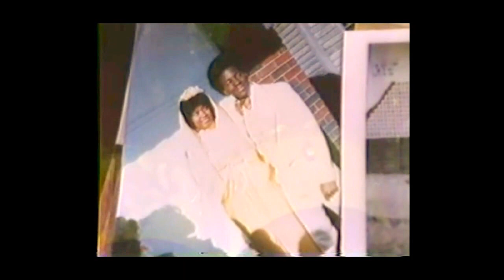THE HUNTER SINGERS singing "WE ARE GOD'S CHILDREN".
The Hunter Singers appearing on The Hunter Singers Show singing "We Are God's Children" featuring Drummer Eddie Grundy. The show aired every Sunday on Fox cable in 1979-80s.